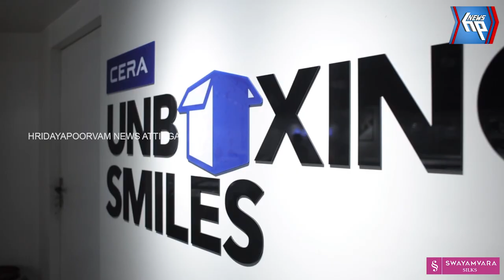വർക്കലയിൽ തമിഴ്നാട് സ്വദേശിയെ തൂങ്ങിമരിച്ച നിലയിൽ കണ്ടെത്തി